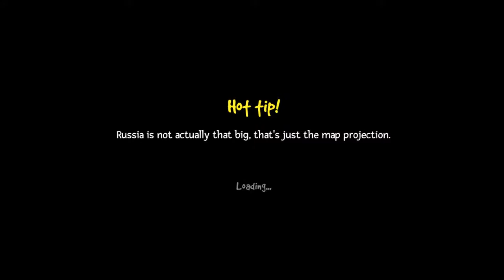forgetful dictator pc| forgetful dictaror gameplay| arrrash| hobbyfist| let's play| commentary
forgetful dictator  forgetful dictator pc  forgetful dictator gameplay
 forgetful dictator gameplay  hobbyist  arrrash  commentary
 let's play let's play  grand strategy games 2019  Alex the rambler
 lets play